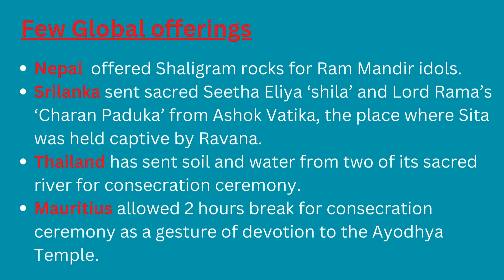Jai Shri Ram | Ayodhya Temple Intresting Facts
Jai Shri Ram  |  Ayodhya  Shri Ram Temple

This video tells few facts about Ayodhya Ram Temple🙏